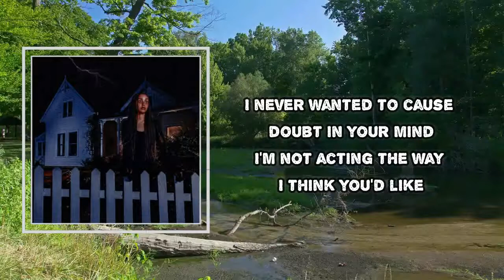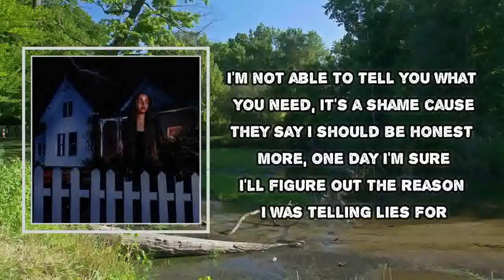PinkPantheress - I Must Apologise (Lyrics)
Album: to hell with it

I Must Apologise Lyrics:
I never wanted to cause doubt in your mind
I'm not acting the way I think you'd like
We went for dinner and now you're acting paranoid
If only you knew the way I felt inside
I'm like

Your paranoia, it happens all the time
And that's 'cause lying's a big problem of mine
But I still do it, and now I'm by myself again
I tell so many that I can't see them end

If I could I would make amends
Today I wrote a list of them
The way it starts, the way it ends
I signed my name in marker pen (Yeah)

I must apologize
Before I end the night

It's not a game I want to change
These days end up some feel the same
The way it did some years before
I've lost so much, I'll lose some more

I'm not able
To tell you what you need, it's a shame cause
They say I should be honest more, one day I'm sure
I'll figure out the reason I was telling lies for

Oo-oo, oo-oo, oo-oo, oo-oo (I must apologise)
Oo-oo, oo-oo, oo-oo, oo-oo (Before I end the night)